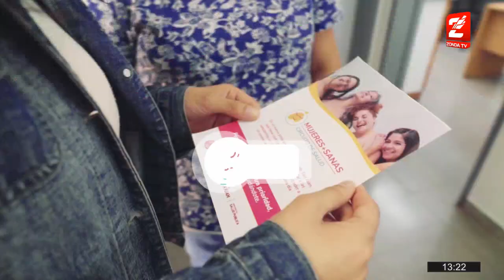Inauguración del velódromo